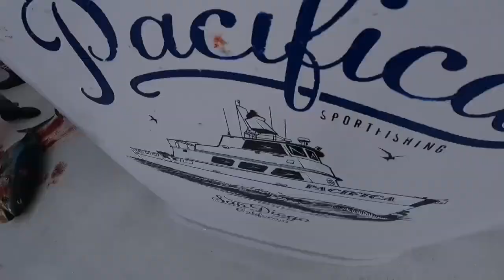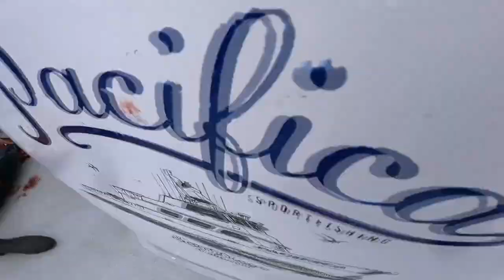BLUEFIN TUNA or BUST 2 Part 2 Pacifica Overnight July 2023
Part 2 Bluefin Tuna or Bust 2 on the Pacifica out off Seaforth Landing in Mission Bay, San Diego, CA on July 23rd, 2023. Catch your main man Dan + 29 anglers chase the elusive Bluefin Tuna + Yellowfin Tuna & Yellowtail on an Overnight Sportfishing Trip. Let's get 'em!

GregorQuendel - Cinematic Suspense Trailer
TrackTribe - High Noon